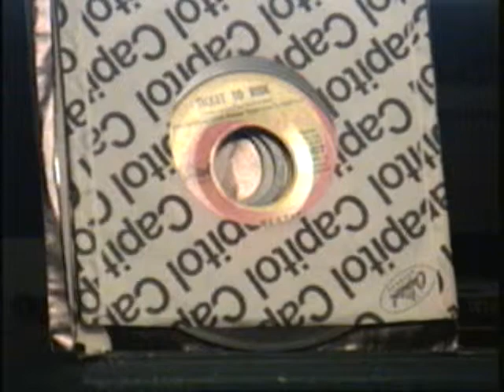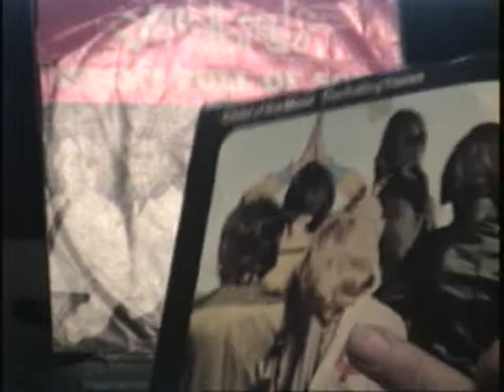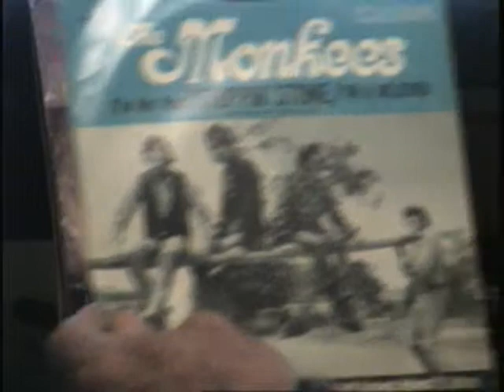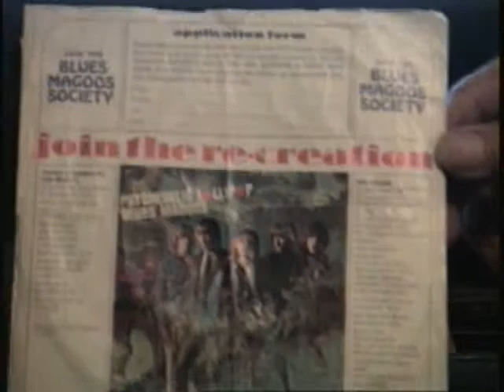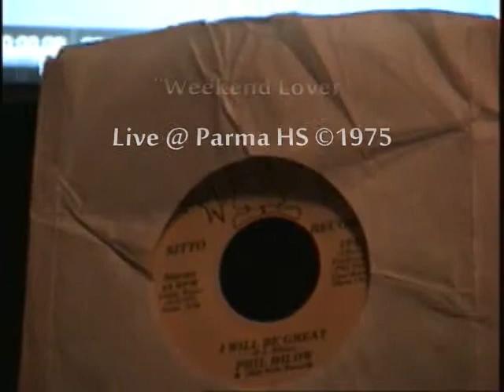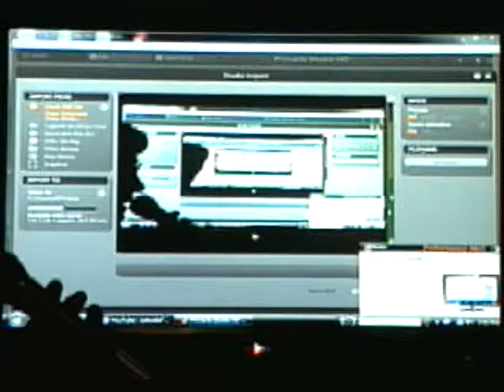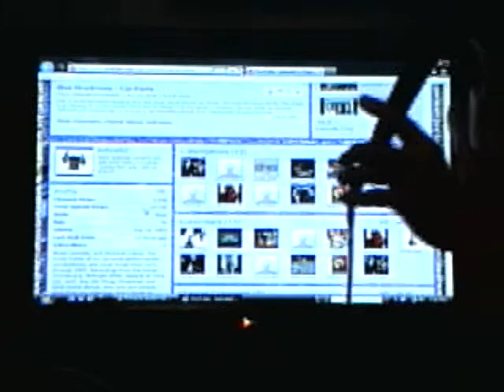The Dr Sprocket Show - Chapter #7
The Dr Sprocket Show - Chapter #7: An execise in effects and editing overkill to the tune of Intellecual Bankrupcy. How to use up time with nothing written. We let Jeff show some records in the middle of this (almost pity the sap).